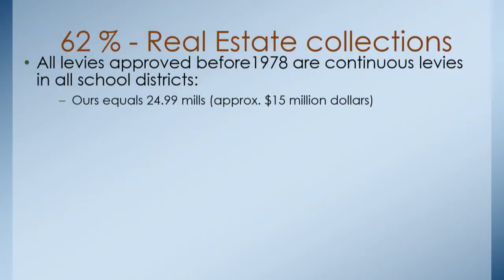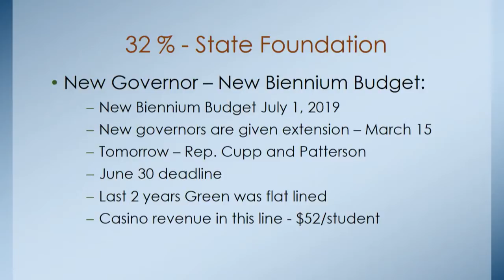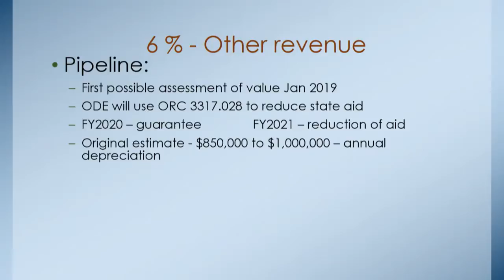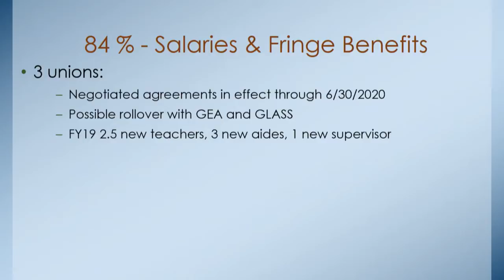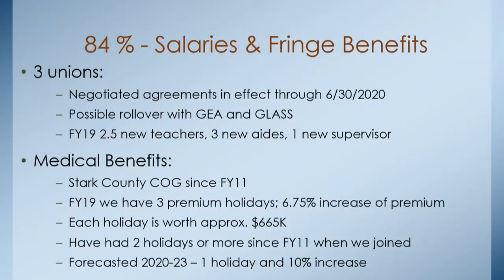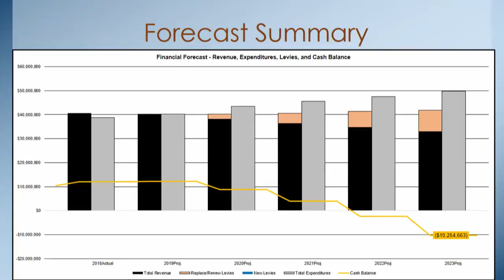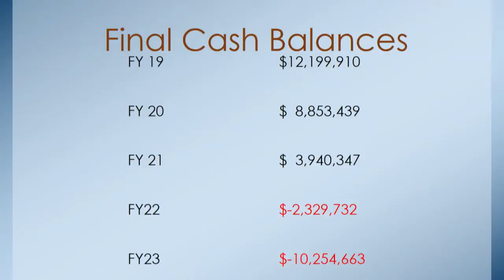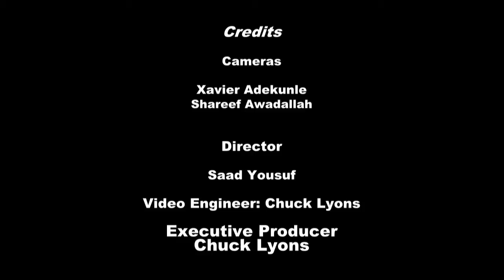October 22, 2018 Board of Education Meeting